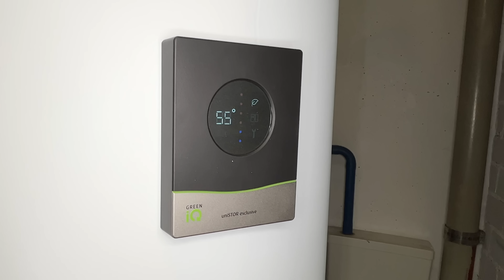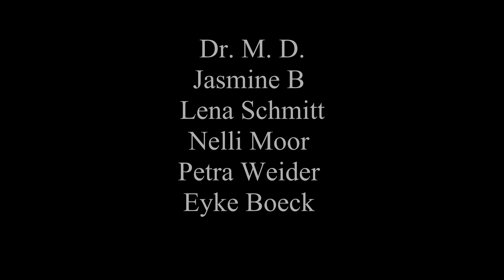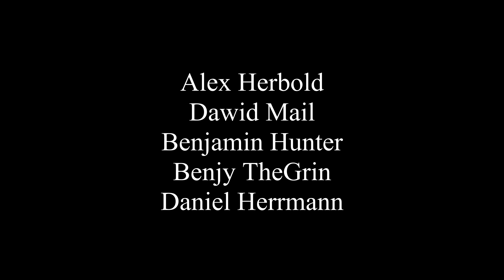SPEICHER WECHSEL 500L - Das Leben als Heizungsbauer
Hallo zusammen,
nach mehr als zwei Jahrzehnten ist auch ein Speicher,
der aus Stahl besteht,
eine Wanddicke von 7-8 mm dicke hat,
innen beschichtet,
mit einer Opferanode ausgerüstet,
trotzdem am Limit.
Dieser muss jetzt getauscht werden, weil die Korrosion von außen am Fuße des Behälters schon gravierende Spuren zeigt.
Für Sebastian und mich ist das "unser täglich Brot“.
Mit motivierender MUSIK im Hintergrund und voller Tatendrang gehen wir die Sache an.

Wie immer wünsche ich dir als Zuschauer eine gute Unterhaltung.
Loop

Verwendete Musikstücke von der Plattform ARTLIST
1.Raz Burg - Sleepless Journey.wav
2.ikoliks - Technological Revolution.wav
3.Ian Post - Electricity.wav
4.Luke Melville - Light & Reflection.wav
5.Solar Body - About the Memories.wav

Falls mich jemand unterstützen mag.